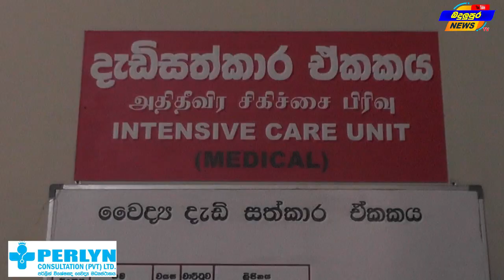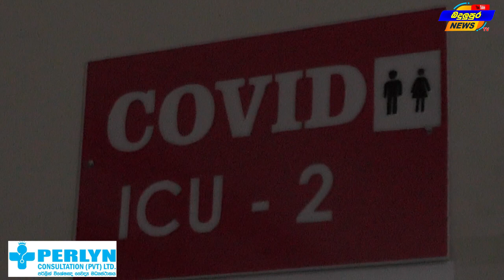ශික්ෂණ රෝහල බදුල්ල - වෛද්‍ය දැඩි සත්කාර ඒකකය Badulupura News බදුලුපුර නිවුස්